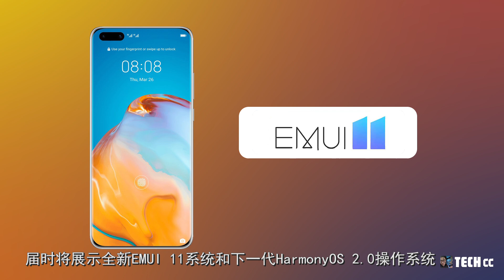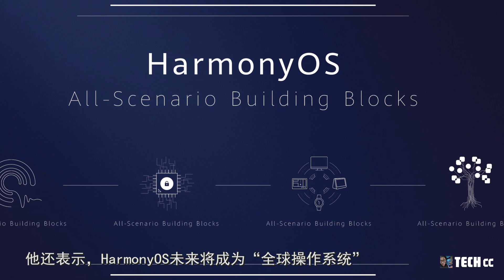华为鸿蒙系统 - 最新消息：HarmonyOS 2.0版本即将上线，并使用新的徽标Logo！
接下来的时间里，华为将于9月举行开发者大会
届时将展示全新EMUI 11系统和下一代HarmonyOS 2.0操作系统
首先首款支持EMUI 11的智能手机
将是华为Mate 40，预计将于今年10月发布
并且谷歌也将在9月发布新的Android 11操作系统
这将成为后期EMUI 11升级安卓的基础
消息人士称，EMUI 11的最终
Android 11版本将在今年第四季度得到更新
关于华为鸿蒙系统方面：从华为发布了
自己的操作系统HarmonyOS那一刻起
该公司就不断在向更多的华为设备上使用鸿蒙系统
承东已确认即将推出的华为智能手表将配备HarmonyOS
此后不久，该公司还将开始在其他产品上使用该操作系统
包括物联网，计算机，平板电脑和智能手机
他还表示，HarmonyOS未来将成为“全球操作系统”